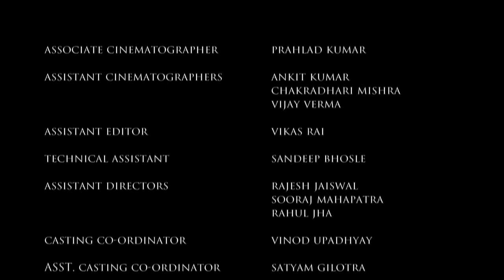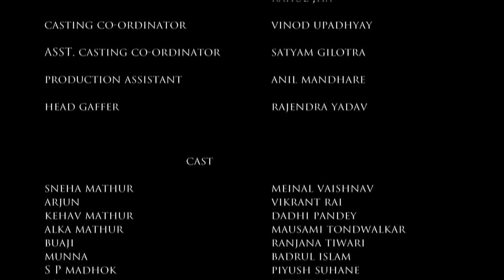Main Kuch Bhi Kar Sakti Hoon | Season 3 - Episode 9 with English Subtitles